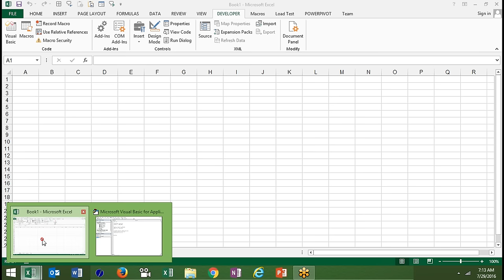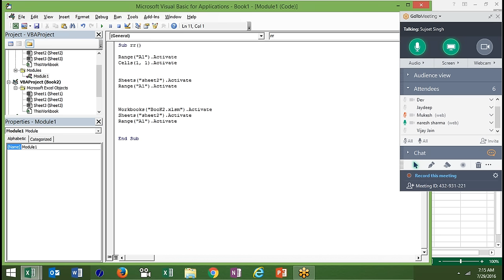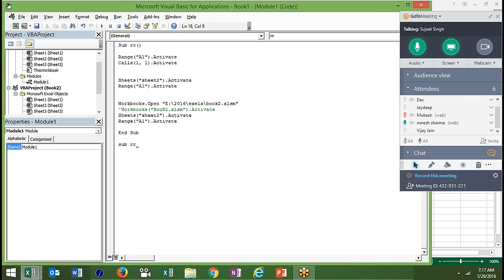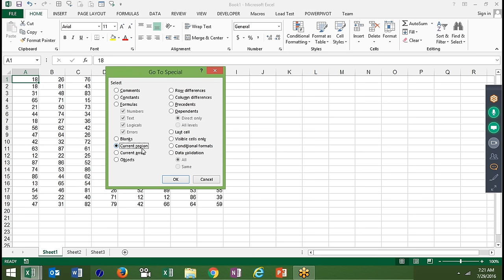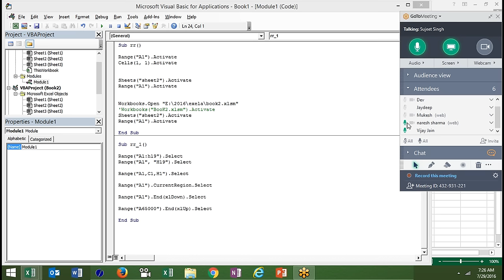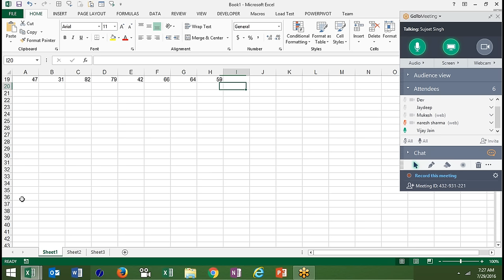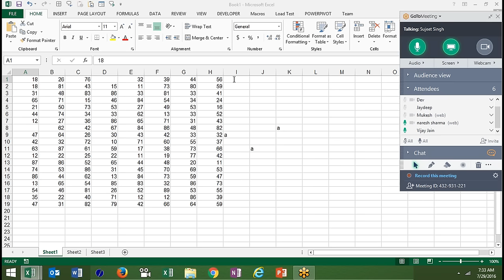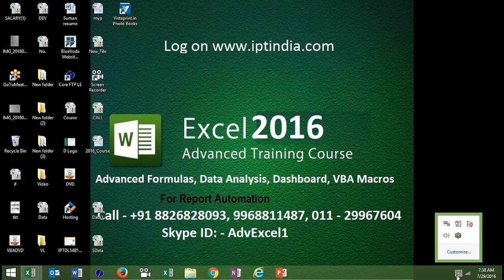Auto Data Select in Excel VBA Macros - Excel VBA Macros Training